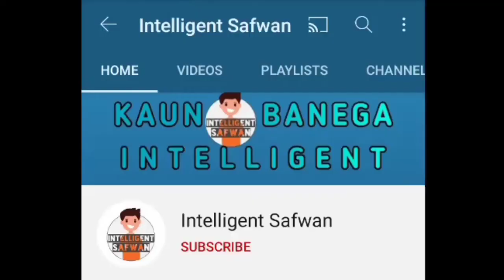Kapil Sharma Success Story in Hindi | Biography | कपिल शर्मा की सच्ची कहानी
Please Doston Hamare Channel Ko Support Kariye